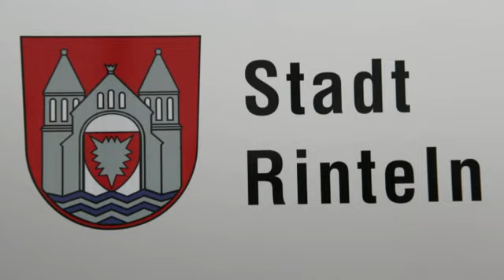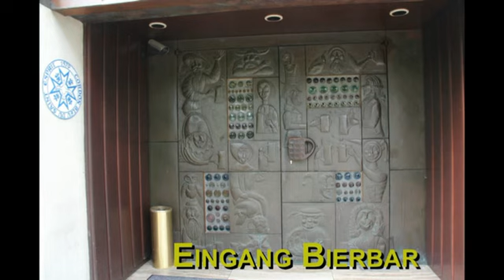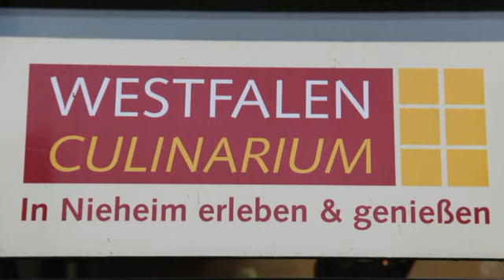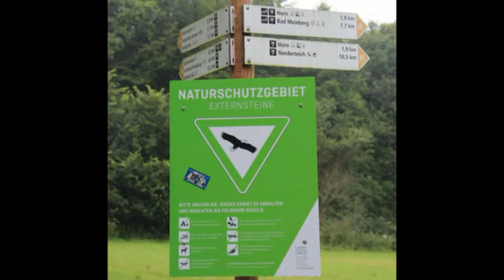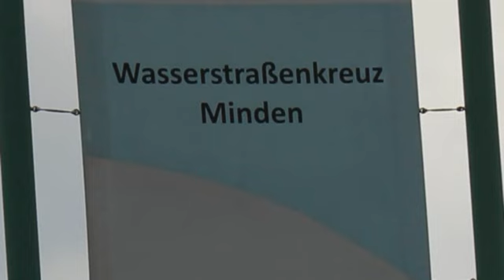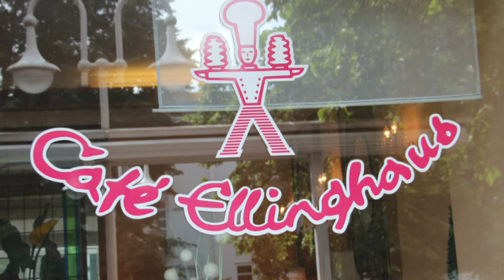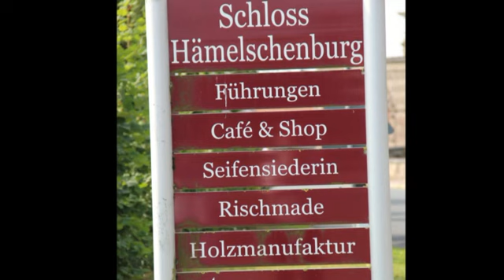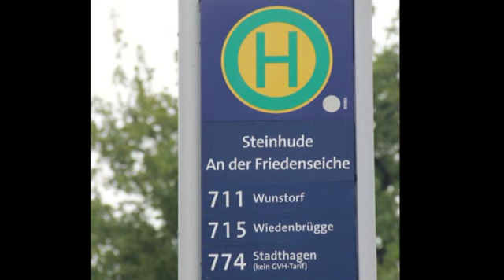Teutoburger Wald 2021